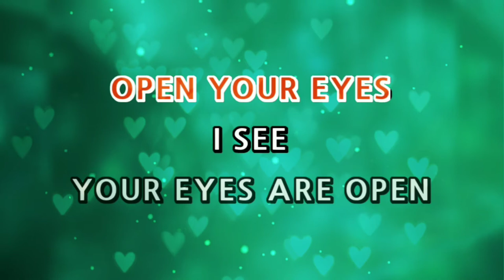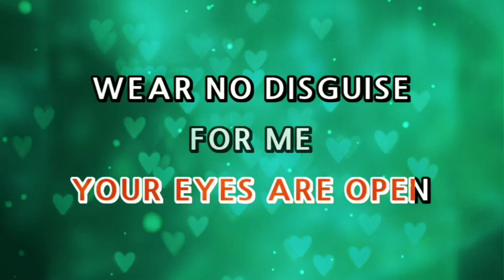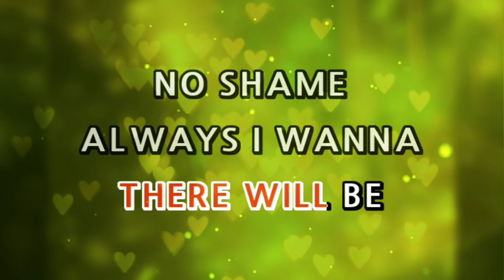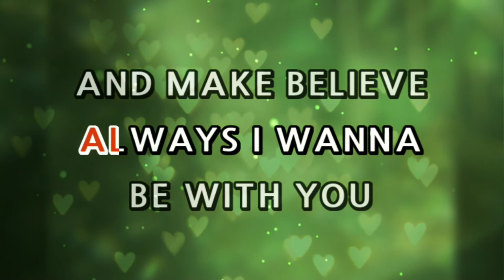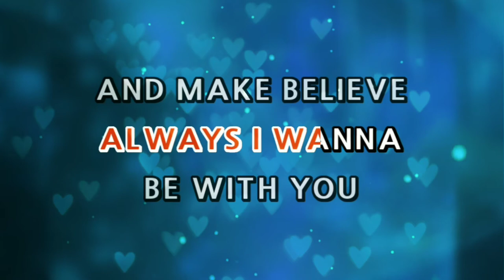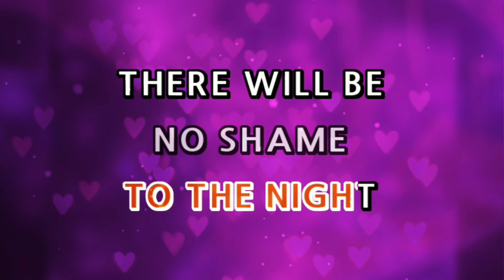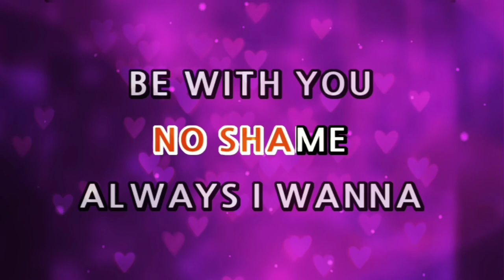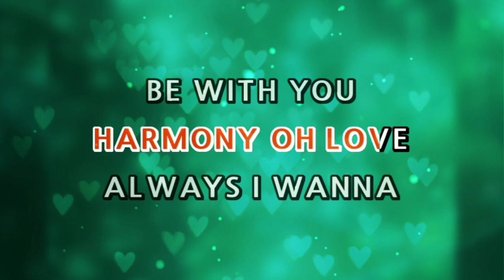Erasure - ALWAYS [Karaoke Version]